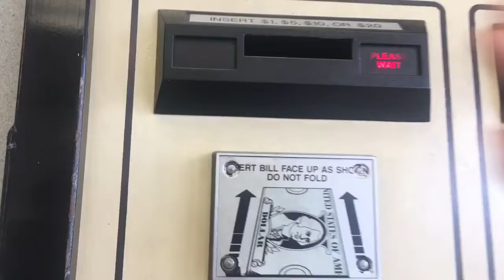happy turkey day | vlog 11